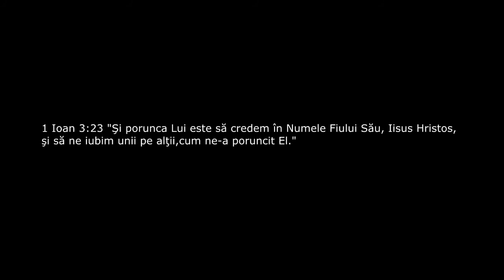Un Pas, un Pact, un IMPACT!